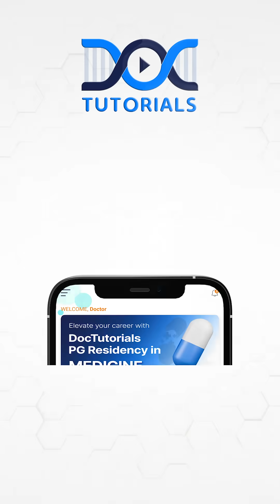🚀 𝗠𝗲𝗱𝗶𝗰𝗶𝗻𝗲 𝗥𝗲𝘀𝗶𝗱𝗲𝗻𝗰𝘆 𝗣𝗿𝗼𝗴𝗿𝗮𝗺 𝗟𝗮𝘂𝗻𝗰𝗵 - 𝗙𝗶𝗿𝘀𝘁 𝗧𝗶𝗺𝗲 𝗜𝗻 𝗜𝗻𝗱𝗶𝗮 - Dr Rahul Rajeev - DocTutorials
🔔 𝗠𝗲𝗱𝗶𝗰𝗶𝗻𝗲 𝗥𝗲𝘀𝗶𝗱𝗲𝗻𝗰𝘆 𝗣𝗿𝗼𝗴𝗿𝗮𝗺 𝗟𝗮𝘂𝗻𝗰𝗵 𝗔𝗹𝗲𝗿𝘁🔔

🚀 𝗙𝗶𝗿𝘀𝘁 𝗧𝗶𝗺𝗲 𝗜𝗻 𝗜𝗻𝗱𝗶𝗮, a pioneering program that can help master your 𝗣𝗚 𝗥𝗲𝘀𝗶𝗱𝗲𝗻𝗰𝘆.

👨‍🏫 Feel the difference all by yourself with our 𝗠𝗲𝗱𝗶𝗰𝗶𝗻𝗲 𝗥𝗲𝘀𝗶𝗱𝗲𝗻𝗰𝘆 𝗣𝗿𝗼𝗴𝗿𝗮𝗺.

🩺 𝗔𝘁 𝗗𝗼𝗰𝗧𝘂𝘁𝗼𝗿𝗶𝗮𝗹𝘀, 𝘆𝗼𝘂 𝗰𝗮𝗻 𝗵𝗮𝘃𝗲
✅ Well-crafted and quality videos that simplify complex topics.
✅ Clinical case scenario discussions that enhance your medical knowledge.
✅ Top faculty with abundant medical knowledge to help you master University Theory & Practical Exams.